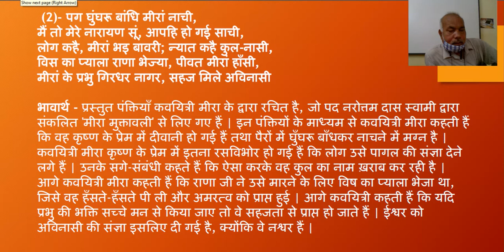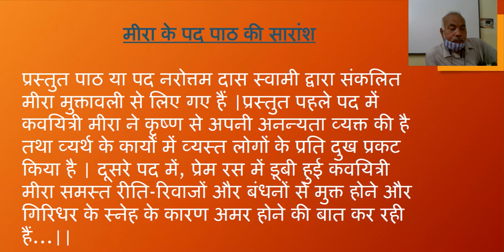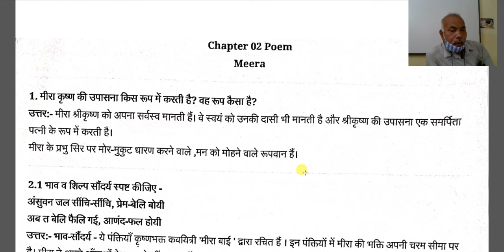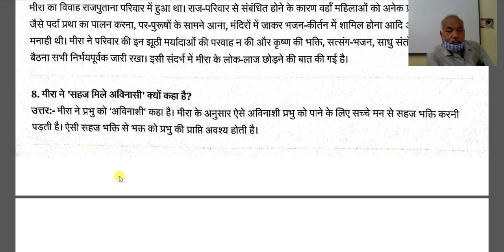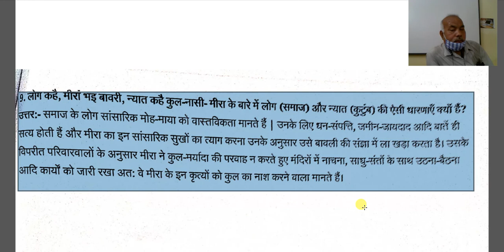विशिष्ट हिंदी खंडकाव्य मीरा के पद भाग 2 26-09-2020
Mr. Rakesh Pandey